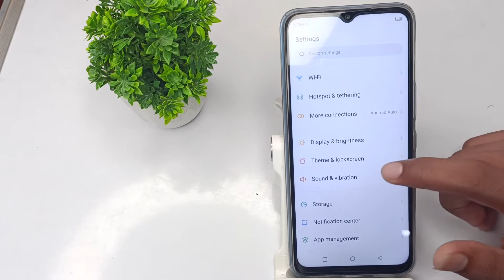How to set Alarm sound in infinix 10 play, sound mobile setting